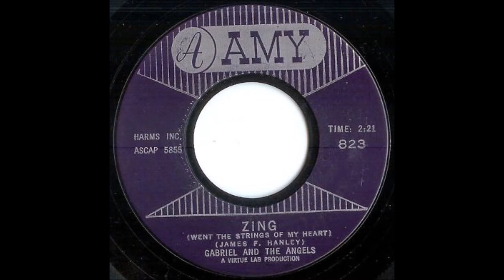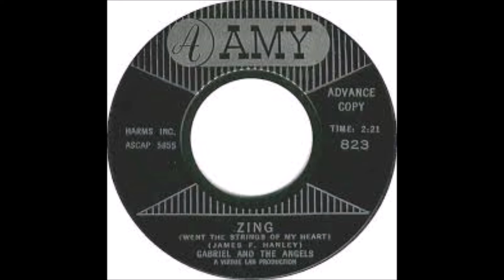GABRIEL AND THE ANGELS - ZING (WENT THE STRINGS OF MY HEART) / THE ROOSTER - AMY 823 - 6/61